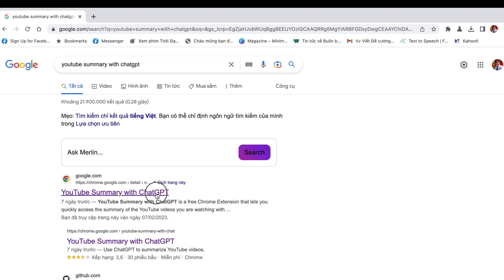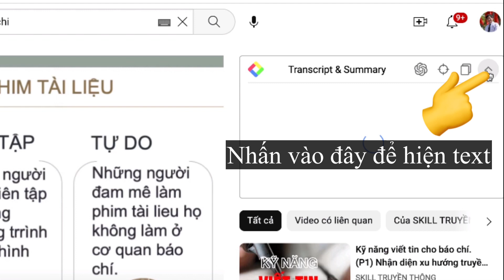Bóc tách chữ từ video YouTube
Công cụ AI cho phép tách và tạo văn bản từ video trên YouTube.